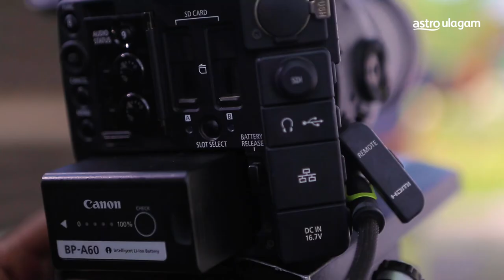Behind the scenes of the series "Kootali: